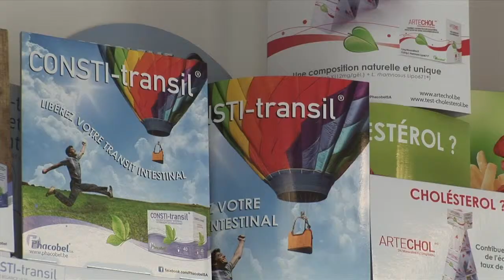Thouria Louhmadi à Paroles de Printemps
Ce vendredi 3 mai soufflait à la caserne Fonck un vent de fraîcheur et d'optimisme autour de Jean-Claude Marcourt. Dix personnalités wallonnes, chefs d'entreprise, sportif, professeur d'université... ont livré la vision de leur métier, leurs ambitions internationales, leurs difficultés d'allier vie professionnelle et vie privée...